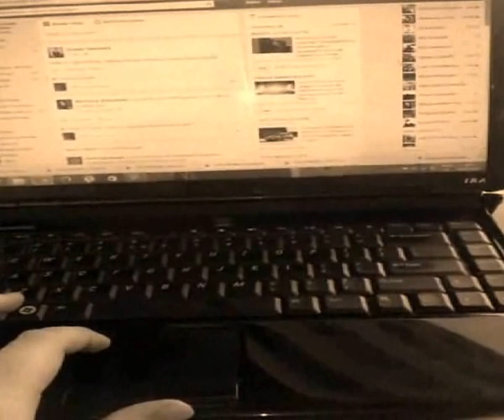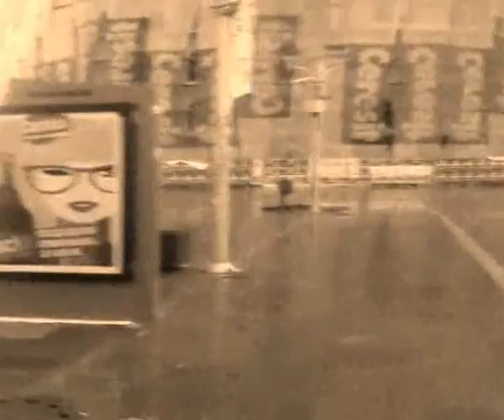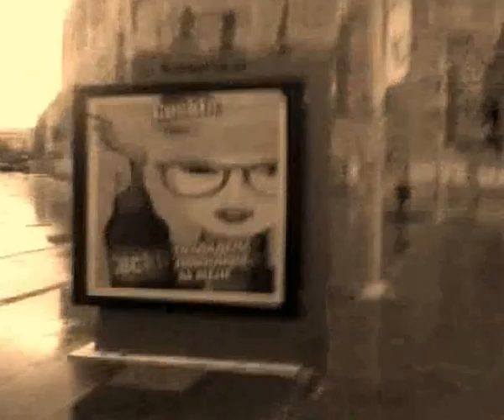Fleur De lis - The man who sold the world cover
Another Demo Cover by Vlatko Kasap Nikolovski (BY ME) on Fleur de Lis Project now from David Bowie also known from  Nirvana Unplugged - The man Who sold The world... Enjoy